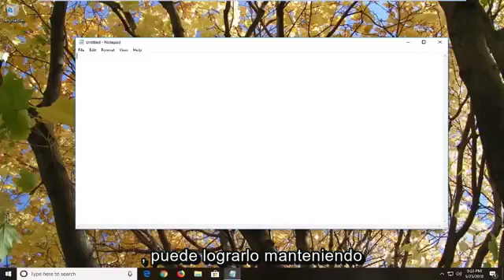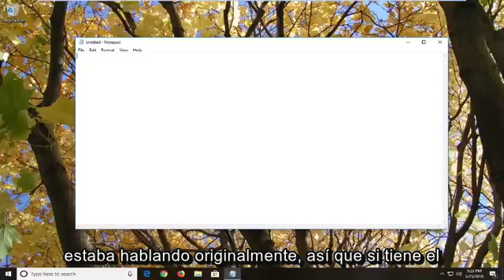¿Cómo cambiar entre mayúsculas y minúsculas en Windows?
Cómo escribir letras mayúsculas y minúsculas en Windows 10 y Windows 11.

Se pueden usar varios métodos para cambiar entre minúsculas y mayúsculas en una computadora, teléfono inteligente, tableta y otros dispositivos informáticos.